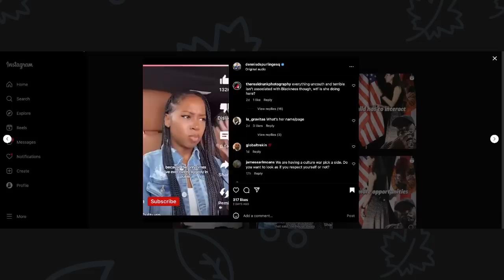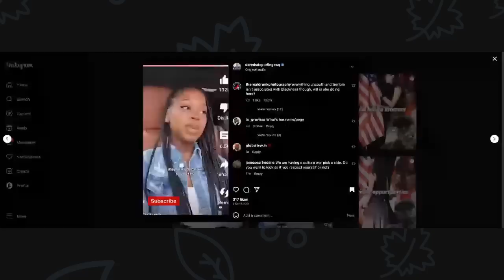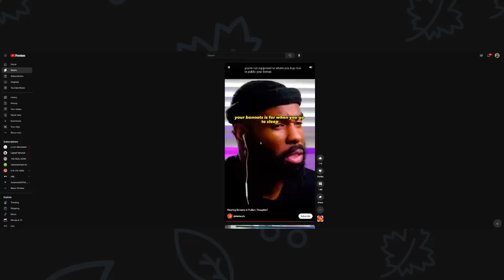Black Women Love Trash Culture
They uphold everything negative and swear it's part of black identity. Let's talk!

Book Commercial Music Credit:
About Me
My name is Kendra (my government name), but I’m also known around the Black Manosphere as DJ Fish Grease. That’s because I COOK, and I’m talking DEEP FRY, the foolishness that goes on in our communities. I’m really not a mean person, I just have a low tolerance for people, groups or institutions that play games with the lives of people I love. Like many of you, I fought the clutches of feminism (by extension, the gynocracy) all my life and I have happily supported Red Pill men throughout my lifetime (my father, husband, son, family members and friends.) I consider myself a Red Pill woman since birth. I was in a 20 year marriage before my husband passed away. He and I raised two children together (I have no biological kids, I raised my brother and sister practically from birth.) I belonged to a local Baptist Church but converted to Islam at the age of 18 - so I have a connection and a strong knowledge of both. I currently live in Chicago with family!

I want ladies to benefit from my channel in 5 distinctive ways:
1. Understand feminism and the gynocracy
2. Raise your level of awareness and consciousness
3. Utilize the 10 Life Values and other proven methods
4. Completely understand your female nature & nurture
5. Master your femininity to fulfill your supporting role